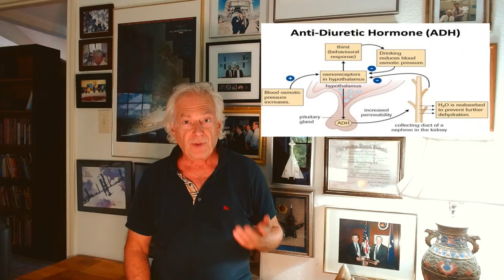The Unique Benefits of Dry Fasting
Dry fasting has a unique set of benefits no other form of fasting can achieve.